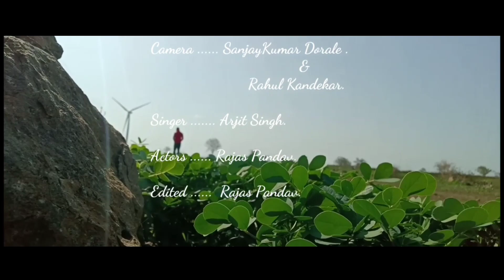Bekhayali Me Bhi Tera......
Rajas Pandav.
Sanjaykumar Dorale.
Rahul kandekar.